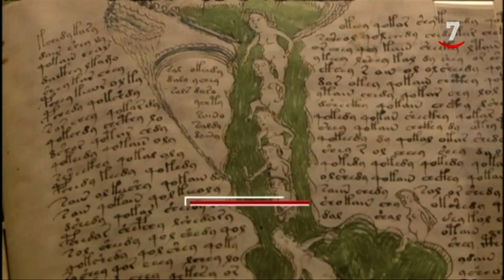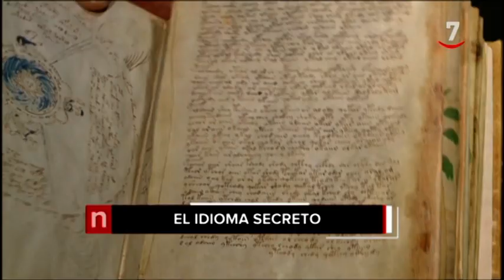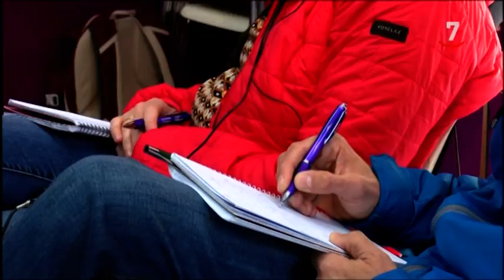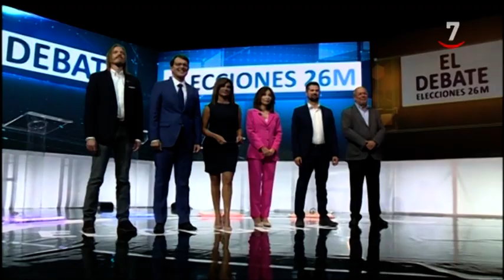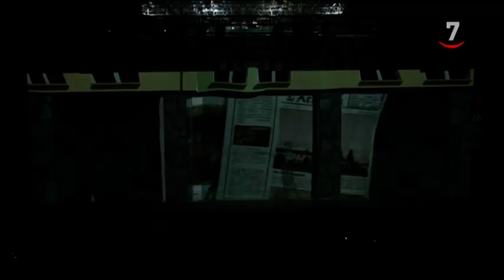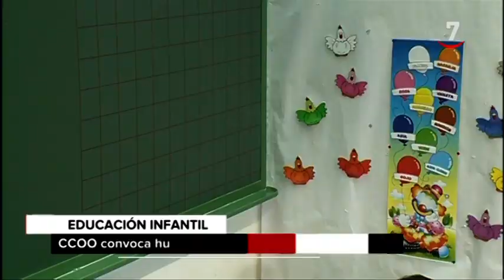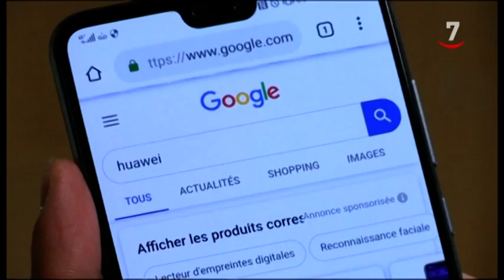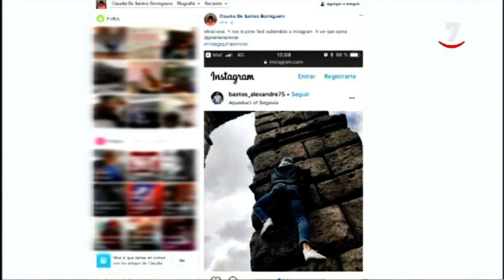CyLTV Noticias 14.30 horas (20/05/2019)